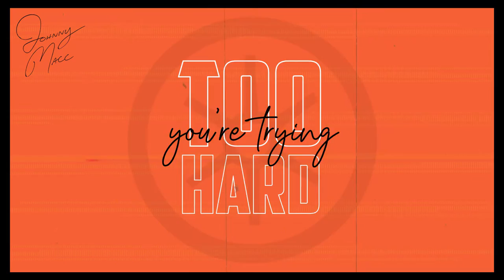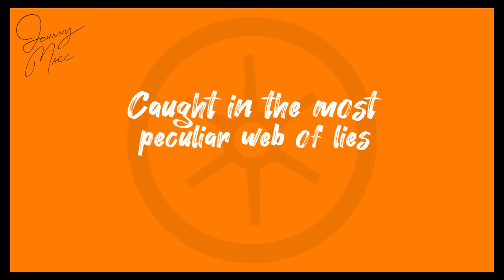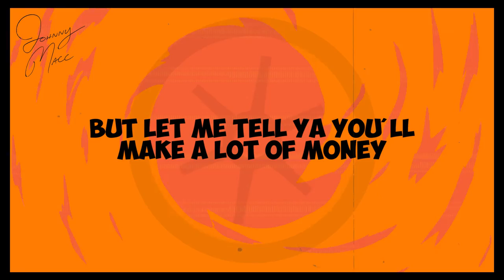Johnny Macc | The Wheel [LYRIC VIDEO]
Lyrics:
One foot in Cali and one in the car
Gonna be a rockstar
Got no job, got no money, I’ve made it this far
Good God, save me Jesus, you’re trying too hard

Ninety-nine degrees in the human bazaar
Check the doppler radar
There’s no rain for the moment, but don’t go too far
I’ve got bottled water in the back seat of my Jaguar

A healthy dose of pleasure
Synthesized, but it will do the trick, you’d never know
The City of the Flies
Caught in the most peculiar web of lies you’ve ever known
I’ll pose the question

Would it be so wrong
To settle down on the verge of independence?
To save face in the face of all this opposition?
To sit one out, and get shuffled in the wheel?
To die young, if by ninety-nine I’ve done fuckall?

Saving it for later or for all I can stand
Got the doorknob in my hand
Ba-da-bing, ba-da-boom, I walked in the room
Good God, save me Jesus, a little too soon

Resting my head after hours of trying
You wouldn’t believe it, the death I’ve been dying
But I found a proxy, a dramatization
It’s not what I live for, but it’s consolation

Would it be so wrong to join a cover band?
And rest my head on someone else’s songs?
(But let me tell ya you’ll make a lot of money)
City’s full of spiders
And pitcher plants so sweet
Drink a little nectar friend
You’ll never leave